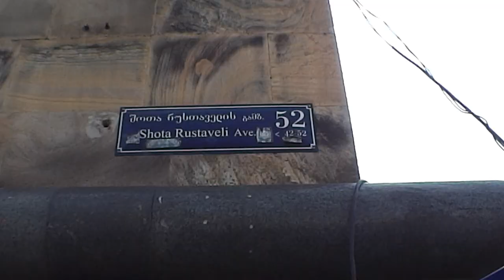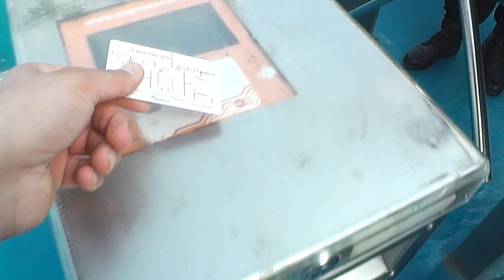La MEJOR COMIDA del Mundo está en Tbilisi (Tiflis) Georgia | Guía en español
Tbilisi o Tiflis (en español) es la capital de Georgia. Una ciudad construida con mucho estilo soviético, a pesar de tener más de 1500 años de historia.
Está rodeada de naturaleza y de unas hermosas colinas que nos permiten subir y tener así una hermosa vista panorámica de toda la urbe, además de un río que la atraviesa y que le da un hermoso toque pintoresco.
Además de eso, probé el Jachapuri, la comida típica de Georgia, ademas de las frutas y cáscaras disecadas.

Y si quieren irse a vivir a Georgia, acá les paso la data de un amigo que les puede dar una mano

MIS REDES